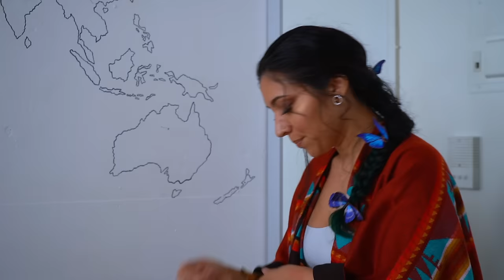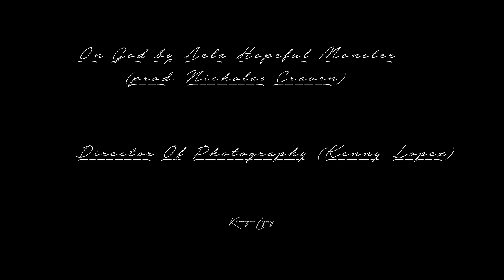Aela Hopeful Monster - On God (prod. Nicholas Craven) [Official Music Video].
Directed by Kenny Lopez
Hair & Makeup by Denisa Lopez & Evilblondee

For Indigenous Peoples' Day 2020, Aela Hopeful Monster releases a MMIW poster and On God [Official Music Video]. You can download the poster at YourFavoriteMonster.com for print & social media. Please follow the hashtags MMIW (Missing and Murdered Indigenous Women) MMIWG (Missing and Murdered Indigenous Women and girls) MMIWG2S (Missing and Murdered Indigenous Women, Girls, and Two Spirit People).

According to US Sentate report  116-206 on Savanna's Act, also known as the MMIW Act: "Information on the number of missing Native Americans in the US is limited. A 2016 report from the DOJ reveals that violence against American Indians and Alaska Natives is higher than other racial and ethnic groups. According to that report, more than 4 in 5 American Indian and Alaska Native women and men experience violence in their lifetimes. American Indian and Alaska Native women are also 2x more likely than other groups to experience rape or sexual assault, and 2.5x more likely than others to experience violent crimes in their lifetimes. Tribal and Administration witnesses testified before the Committee that increased coordination and communication between Federal, State, Tribal, and local law enforcement agencies, as outlined in S. 227, will improve the response to cases of missing or murdered American Indian and Alaska Natives.

The bill, S. 227, is named for Savanna LaFontaine-Greywind,
a 22-year old member of the Spirit Lake Tribe of North Dakota who disappeared from her home near Fargo, ND, on August 19, 2017. Eight days later, her body was found wrapped in plastic in the Red River. While Savanna's tragic death became widespread news, many other Native Americans go missing or are murdered each year. Yet the DOJ and the Bureau of Indian Affairs' Office of Justice Services testified before the Committee that many of those cases go unreported or unresolved."